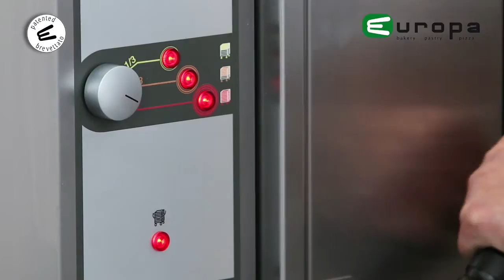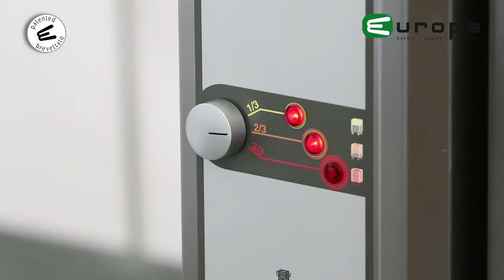BELL Freestyle Patented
The BELL FREESTYLE is the first "three-sections electric rotary rack oven", reduced consumptions from 33% to 66% when the baking of a complete rack is not needed (4-5 or 8-10 trays), avoiding useless energy consumptions